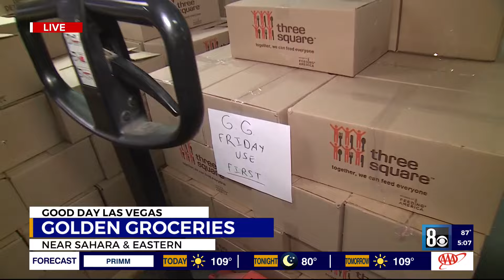Golden Groceries program tackles senior hunger in Las Vegas valley